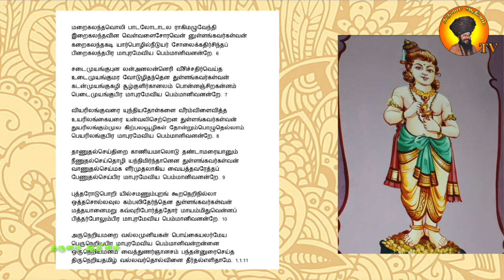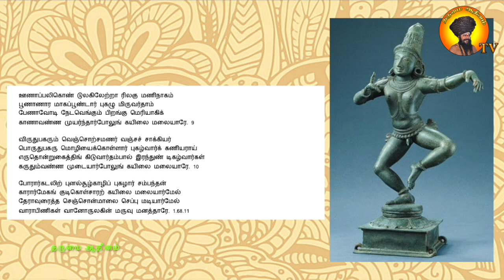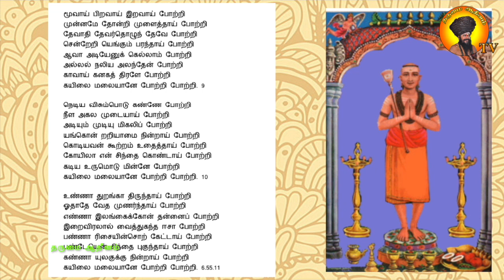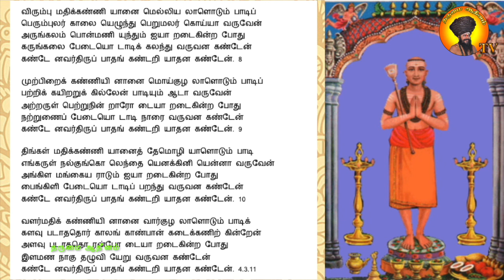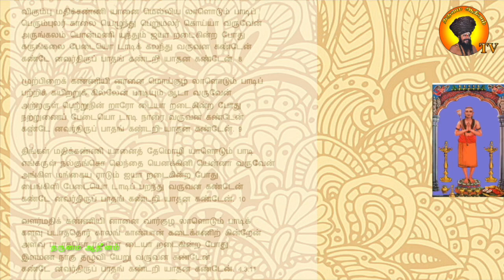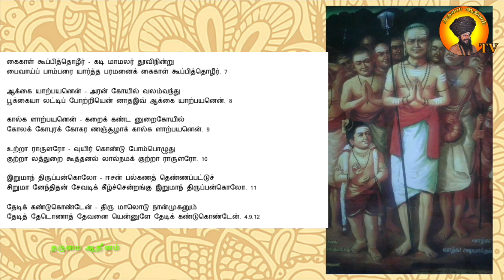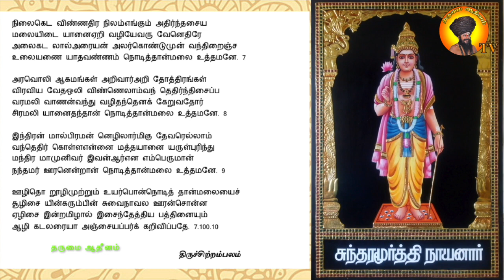மாபெரும் திருமுறை சேர்ந்திசை நிகழ்வின் திருப்பதிகங்கள் - 04.08.2024 (வரி வடிவம், இசை வடிவம்)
தருமை ஆதீனம் ஸ்ரீ பஞ்சநதீஸ்வர சுவாமி தேவஸ்தானம்
“தென்கயிலாயம் திருவையாற்றில்”
அப்பருக்குத் திருக்கயிலாயக் காட்சி பெருவிழா
 மாபெரும் திருமுறை சேர்ந்திசை நிகழ்வு – 2024

நாள்: ஆடி 19 (அமாவாசை)    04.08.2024
நேரம்: மாலை 6 மணிக்கு    இடம்: அருள்மிகு ஐயாறப்பர் திருமுன்னர்
தருமை ஆதீனம் 27ஆவது குருமகாசந்நிதானம்
கயிலை ஸ்ரீலஸ்ரீ மாசிலாமணி தேசிக ஞானசம்பந்த பரமாசாரிய சுவாமிகள்
அருளாணையின் வண்ணம் நடைபெற இருக்கின்றது.

திருவையாற்றில் திருமுறை சேர்ந்திசை நிகழ்வில் பங்கேற்க முன்பதிவு செய்வதற்குரிய இணையதள படிவம்

மேலும் விவரங்களுக்கு 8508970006,  (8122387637 வாட்ஸப் குறுஞ்செய்திக்கு மட்டும்)

மாபெரும் திருமுறை சேர்ந்திசை நிகழ்வில் பாட இருக்கின்ற முழு  திருப்பதிகங்கள்

1.தோடுடையசெவியன். 1.1

2.கூற்றாயின வாறு விலக்ககிலீர். 4.1

3.பித்தாபிறை சூடீ 7.1

4. பொடிகொளுருவர் புலியினதளர். 1.68

5. வேற்றாகி விண்ணாகி நின்றாய் போற்றி. 6.55

6.மாதர்ப் பிறைக்கண்ணி யானை 4.3

7. தலையே நீவணங்காய் 4.9

8.தானெனை முன்படைத்தான் 7.100

திருச்சிற்றம்பலம்